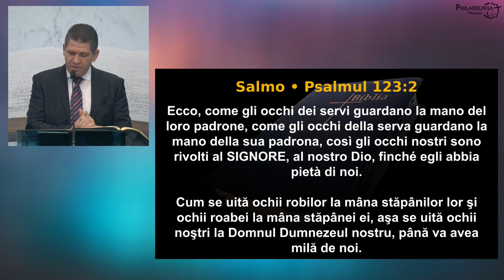Marius Livanu - Cum se uită robul la mâna Stăpânului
Biserica Philadelphia din Mansuè (TV), Italia - mesaj de încurajare și zidire spirituală, rostit de pastorul Marius Livanu, în data de 27 octombrie 2024. Predici pentru vremuri grele